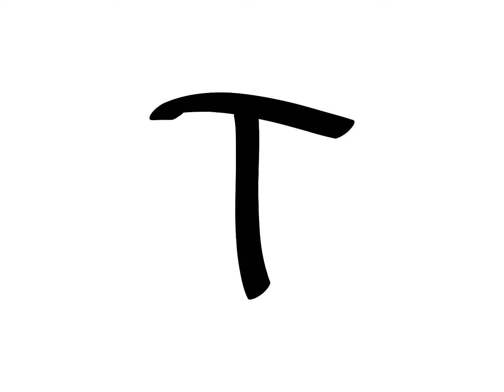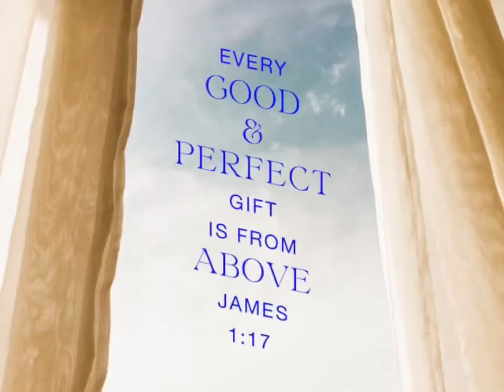Putting up our Christmas Tree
Go follow the Family !